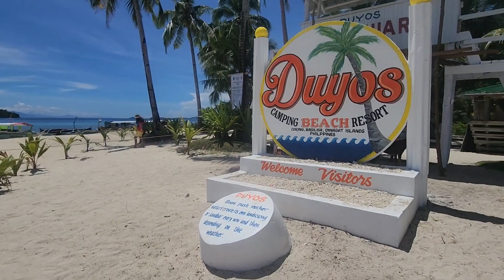Mystical Dinagat Province 2024 Part 4 | Duyos Beach | Bitaog Beach | Pagkawasan Beach